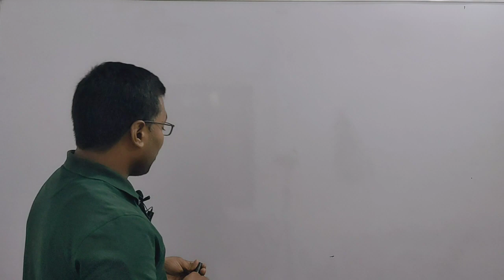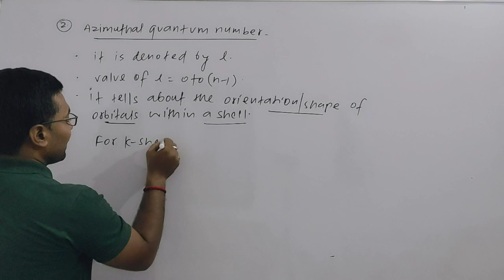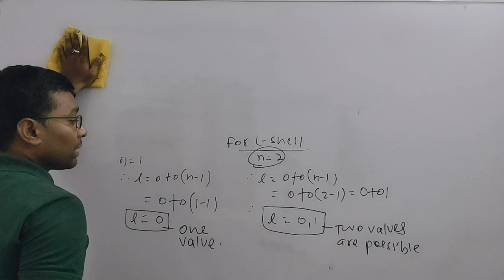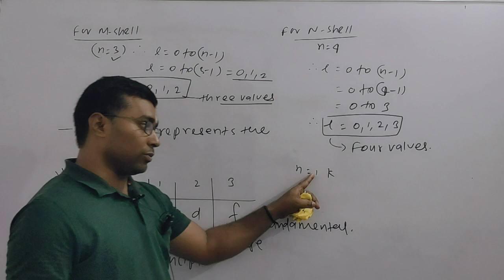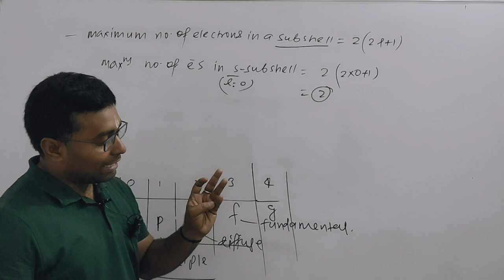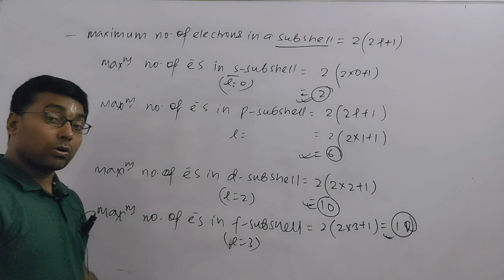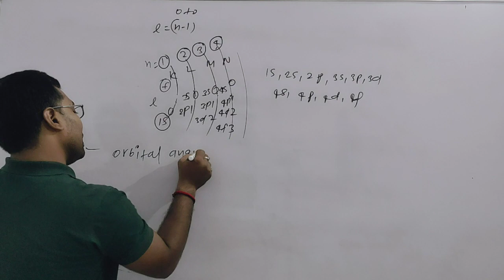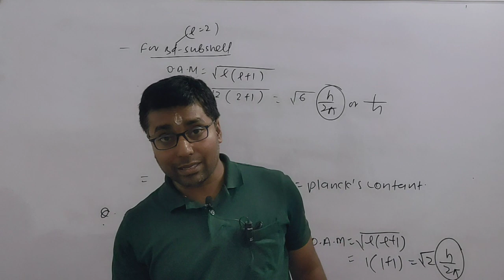General chemistry(Atomic structure), Lecture no.-4., Azimuthal Q.N.By-Labh kumar.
A devoted teacher of organic chemistry,comparable to giants Feel the difference !